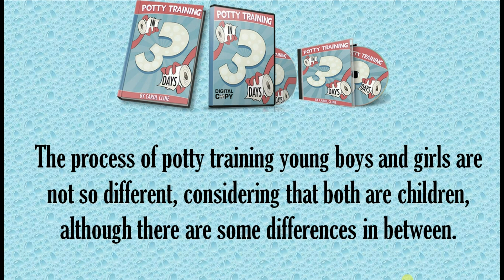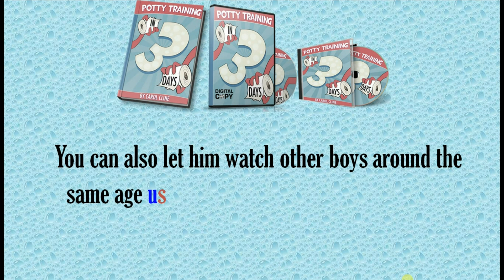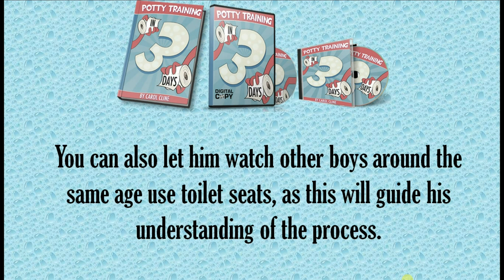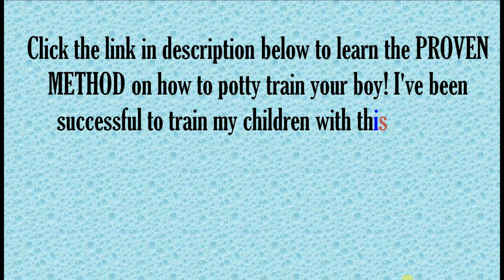(100% Effective) How to Potty Train a Boy!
Learn the proven method on how to Potty Train a Boy

Potty Training For Boys - Teaching Your Baby Boy To Use The Toilet.

The process of potty training young boys and girls are not so different, considering that both are children, although there are some differences in between. Teaching boys and girls to use toilet seats (sitting, standing and washing) can be a challenge. A young boy learning how to use the toilet will have to develop a sense for when he has to go the restroom. To make things more difficult, different children learn to do the same things in different ways and some children learn faster than others. Training your little prince to go to the toilet and helping him develop a sense and a routine for it can be a challenging task, so we have provided some useful tips to help you start potty training your child.

Tips 1: Have Patience.

The first step of potty training begins with you keeping your eye on your baby boy, and knowing when he may be ready for training. Some say that there is a specific age to start potty training . Although there is no right or wrong age, most children are ready to be potty trained between the ages of two to three. There will be signs that your baby boy is ready to start potty training, and it is up to you to be aware of and look out for those signs.

Tips 2: Teach Him How to Sit First.

When the time does come, you should first start by teaching your little boy how to sit. Fortunately, toilet seats for kids are smaller than regular ones for adults, so your baby boy is less likely to fall in the toilet. The smaller toilets are also given with little cups on the front to better help your child not miss the toilet.

Tips 3: Let Him Learn from Dad.

You can let him watch dad or his older sibling to learn how to sit and stand on the toilet seat. He can learn faster by seeing real examples. You can also let him watch other boys around the same age use toilet seats, as this will guide his understanding of the process.

Tips 4: Show Him a Target.

Help your child better understand the direction he should sit in by showing him the target, which is the toilet seat. Show him a live demonstration done by yourself, with emphasis on the appropriate steps taken when using the toilet. For example, you can show him how you sit and stand from the toilet seat so that he can follow your steps.

Tips 5: Take Him Outside.

You can also take him outside for potty training. For instance, if you have a tree in your backyard, you can use it to start teaching your baby boy how to use the toilet. Because he'll be having so much fun, he will learn things more quickly than at home.